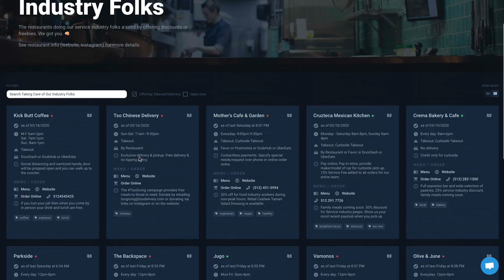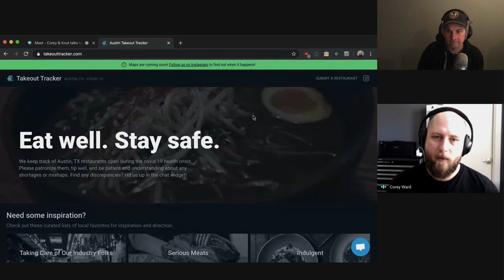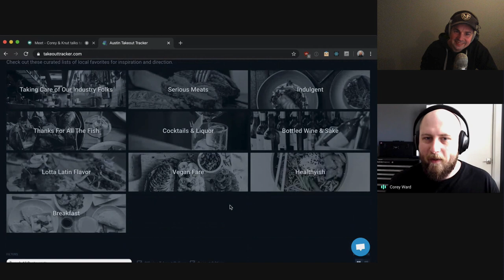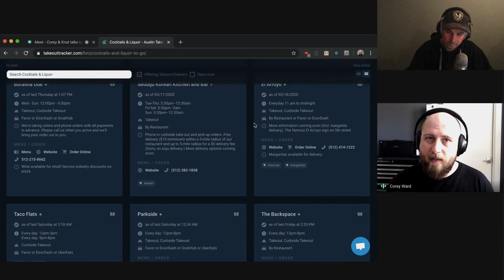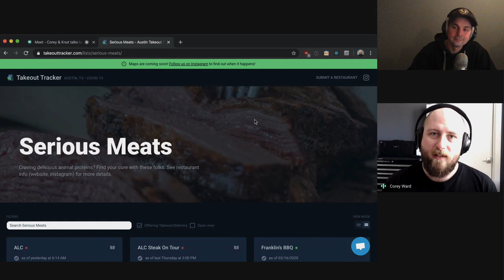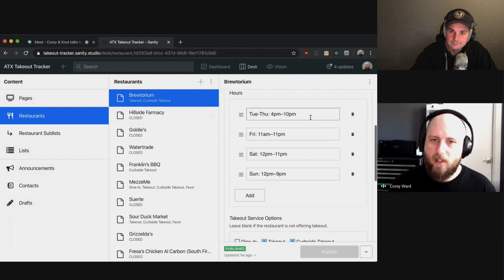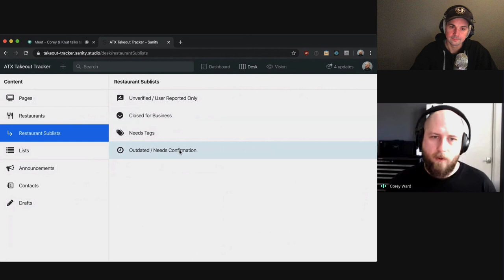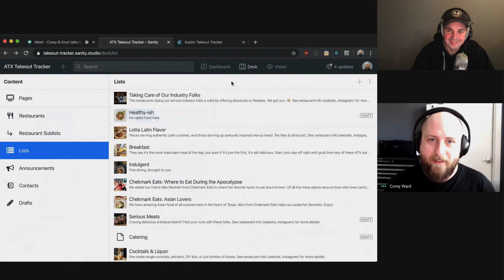How takeouttracker.com was made in less than a week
Corey Ward is a freelance full-stack designer and developer. He and his partner made in response to the stay-at-home orders that were introduced because of the COVID-19 epidemic. Takeouttracker gives you an index for restaurants that have food delivery. The website was launched in less than a week and after 9 days it covered more than 500 restaurants with updated information.